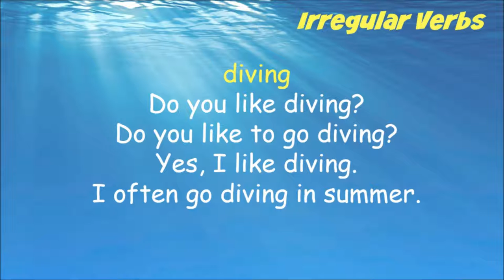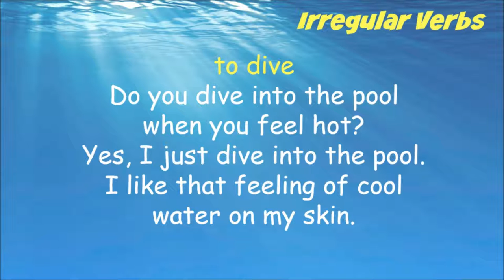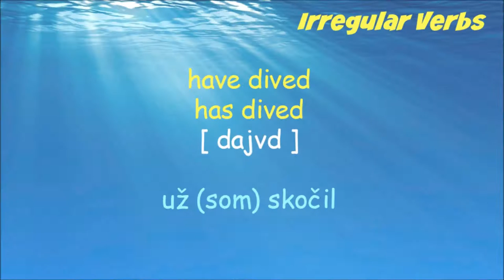Kurzy angličtiny DIVE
Ako si zapamätať nepravidelné slovesá? Vložte slovesá do kontextu, viet, a opakujte si ich v konverzácii. Lepšie ako memorovanie jednotlivých tvarov slovies.